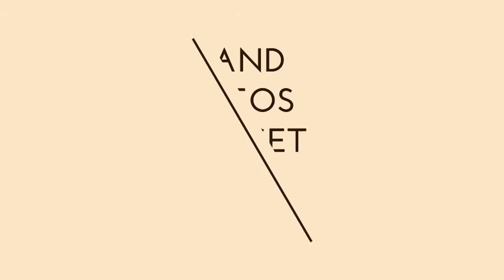Instant RAITA Powder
In this video, you'll get the recipe of instant RAITA powder which can be made quite easily with the things you have in your kitchen. And, the good thing is that it can be saved for long.